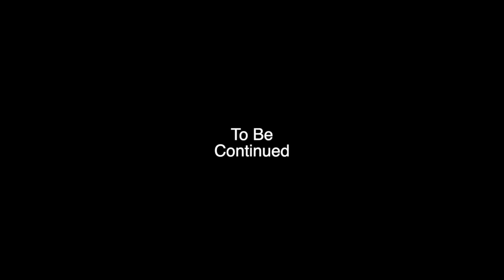Fernando Otero & Piotr Bal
Two times Grammy winner pianist Fernando Otero and trumpeter Piotr Bal teamed up to work on their upcoming album.

Fernando Otero is a GRAMMY®-winning Argentine composer, pianist, and vocalist based in New York City.
He has been described by many critics as a classically-trained virtuoso pianist and composer who developed his own style by blending elements of classical contemporary music and improvisation while acknowledging Tango as a starting point. Shortly after moving to the US in the 1990’s he worked with diverse collaborators including Paquito D’Rivera, the Kronos Quartet, Quincy Jones, and Eddie Gómez — who in 2005 introduced Otero as one of the great pianists of a new generation.
Otero has recorded 16 albums as a solo artist and performs in more than 50 international concerts yearly. His works are published by Warner Chappell Music and his albums have been released by Nonesuch Records, Warner Music, Harmonia Mundi, and World Village. He has received two Latin Grammy awards and five nominations, commissions from performers and institutions worldwide and has written music for orchestra, chamber ensembles, string quartet, and choir, as well as for solo instruments including piano, violin, and cello, and movie soundtracks.

Piotr Bal is a trumpeter, guitarist, composer, and producer based in New Jersey. He has performed and recorded with many musical artists including Ray Manzarek of The Doors, Vinnie Colaiuta, and David Benoit. Piotr was featured on the Ricky Martin’s videos Living La Vida Loca, Shake Your Bon-Bon, and Martin’s PEPSI commercial.